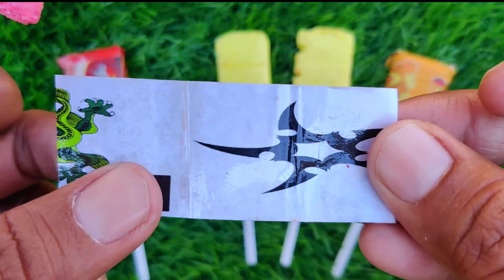Lollipops Unpacking ASMR 🍭 Chupa Chups Big Babol, Alpenliebe Lollipop, Watermelon Lollipop